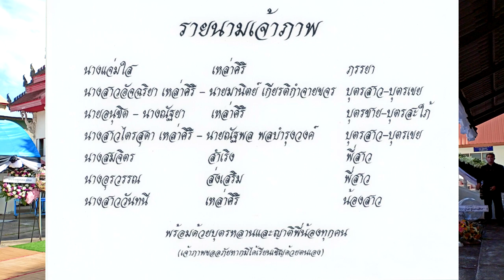พิธีพระราชทานเพลิงศพนายสมชัย เหล่าศิริ ณ วัดปทุมมาลัย # 5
กำหนดการพระราชทานเพลิงศพ
นายสมชัย เหล่าศิริ
วันพฤหัสบดีที่ 29 ธันวาคม พ.ศ. 2565
ณ เมรุวัดปทุมมาลัย ตำบลในเมือง อำเภอเมือง จังหวัดอุบลราชธานี

ตั้งศพบำเพ็ญกุศล ณ ศาลาบำเพ็ญบุญ วัดปทุมมาลัย

เวลา 18.00 น. พิธีพระราชทานน้ำหลวงอาบศพ

เวลา 13.00 น. เคลื่อนศพไปสู่เมรุวัด
จึงขอเรียนเชิญญาติมิตรและท่านที่เคารพนับถือ ไปร่วมเป็นเกียรติแก่ผู้วายชนม์

รายนามเจ้าภาพ

นางแจ่มใส  เหล่าศิริ  ภรรยา
นางสาวอัจฉริยา เหล่าศิริ - นายมานิตย์ เกียรติกำจายขจร บุตรสาว - บุตรเขย
นายอนุชิต - นางณัฐยา เหล่าสิริ บุตรชาย - บุตรสะใภ้
นางสาวไตรสุดา เหล่าศิริ - นายณัฐพล พลบำรุงวงศ์ บุตรสาว - บุตรเขย
นางสมจิตร สำเริง พี่สาว
นางอุไรวรรณ ส่งเสริม พี่สาว
นางสาววันทนี เหล่าศิริ น้องสาว
พร้อมด้วยบุตรหลานและญาติพี่น้องทุกคน
(เจ้าภาพขออภัยหากมิได้เรียนเชิญด้วยตนเอง)